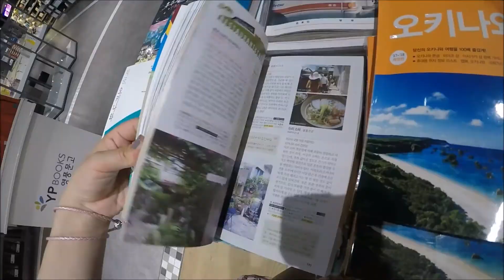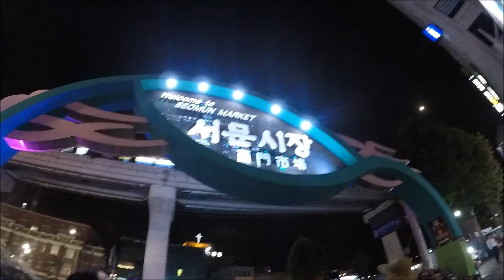Korea Trip Week 3 | So much food..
- Sunday by GroovyRoom ft. Heize, Jay Park